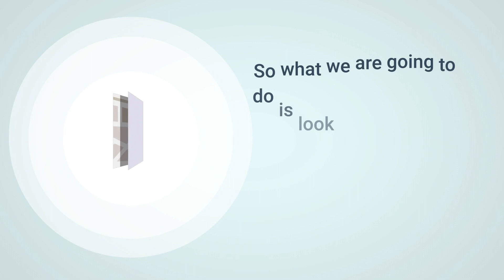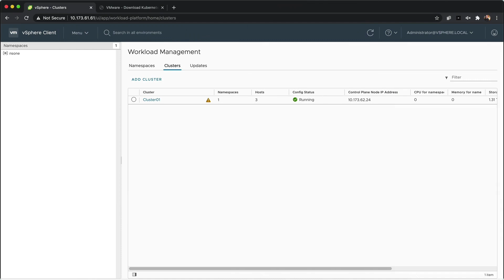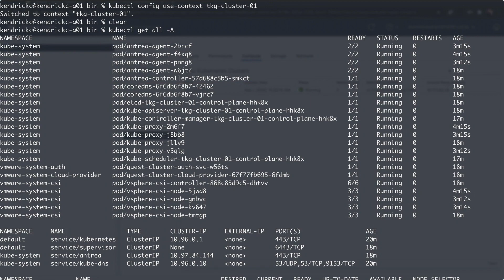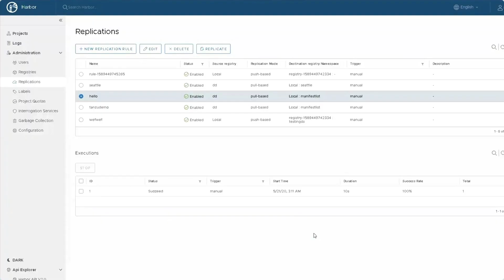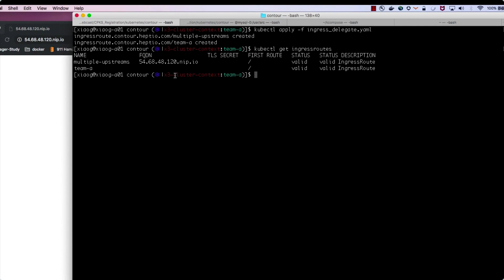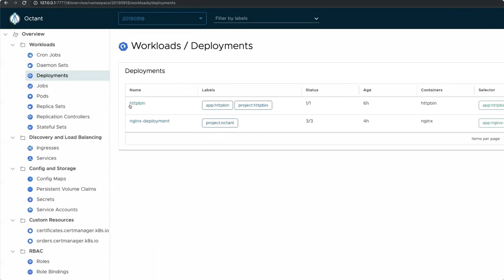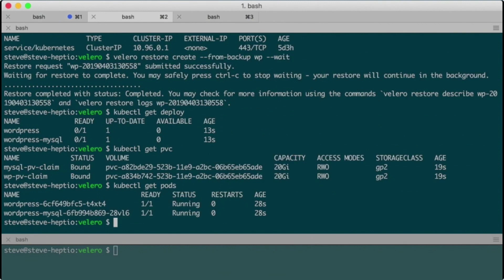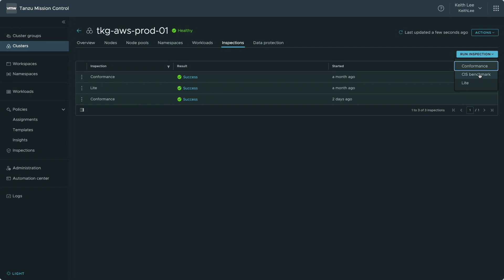Kubernetes Is Not Just Kubernetes—Ramp Up with These Eight Open Source Projects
When was the last time you got a Kubernetes cluster up and running and said, “Welp, now we’re done”? Probably never. The cluster is only one part of the puzzle. In this demo, you will see eight open source technologies that provide different aspects of operating Kubernetes. Get a technical demo of Kubernetes automation with Cluster API, use Kubeapps and Harbor to provide easy access to new applications, utilize Antrea and Contour to improve network performance, visualize the cluster with Octant, measure conformance with Sonobuoy, and save the day with Velero. There’s a lot more to Kubernetes than just the platform, and VMware is committed to open source and their communities so that we can all deliver better solutions.